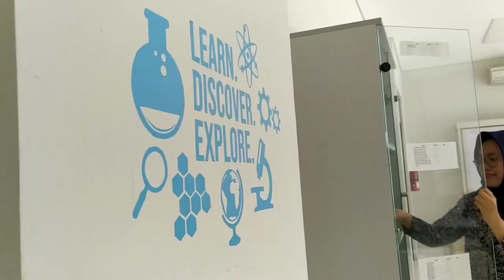INVESTIGATING MICROORGANISM USING MICROSCOPE